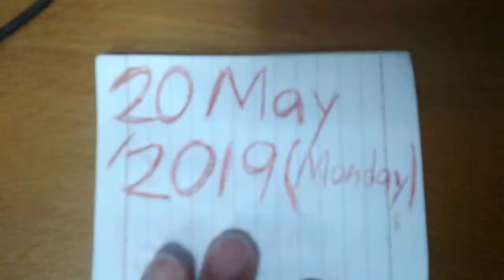Superstar⭐🌟🌠Celebrity Kurt Tay(Kurtista/Kurtberg)'s Parents 20May2019(Mon)Lunch!